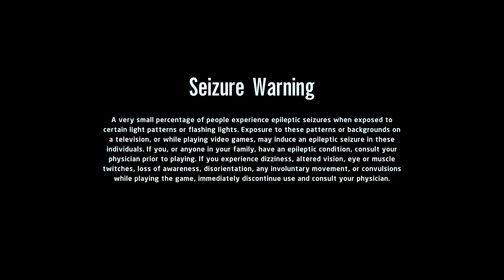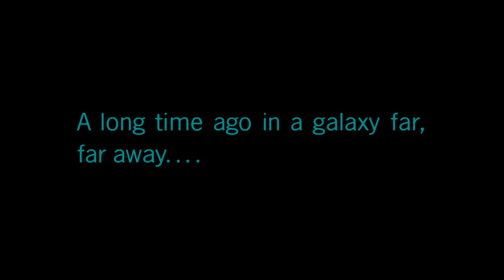LEGO® Star Wars™: The Skywalker Saga_20220405002944